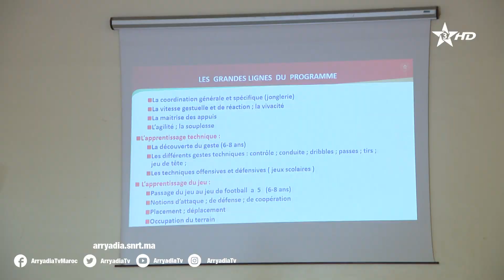روبورتاج الرياضية|الدارالبيضاء| دورة تكوينية لنيل ديبلوم D من تنظيم عصبة الدارالبيضاء الكبرى